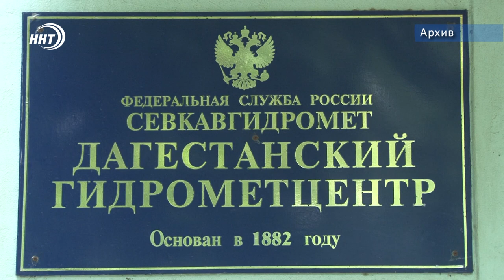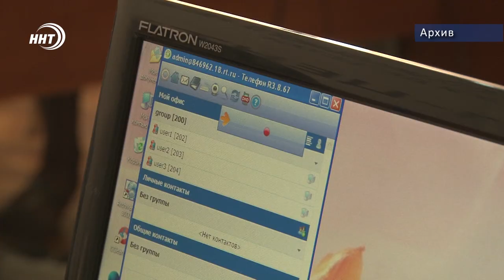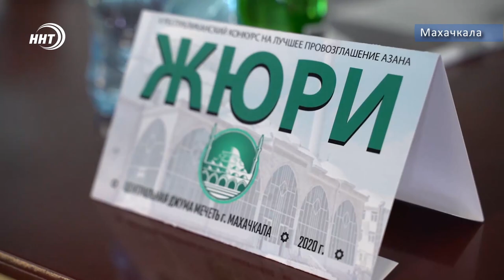Новости Дагестана за 16.11.2020 год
1. Ливень и ветер лишили света более 100 тысяч людей в Дагестане. Энергетики республики устраняют последствия непогоды.

2. В этих школах есть все необходимое оборудование, но только здесь никто не учится. Почему школы в Бабаюртовском районе простаиваются, а дети продолжают учиться в ветхих зданиях расскажут наши корреспонденты.

3. Как работают рынки Хасавюрта – проверил Россельхознадзор республики. О нарушениях в хранении продуктов сегодня в выпуске.